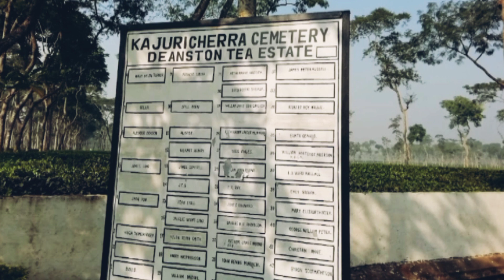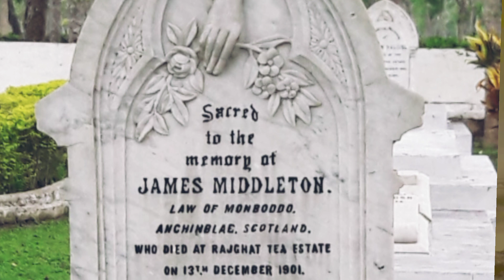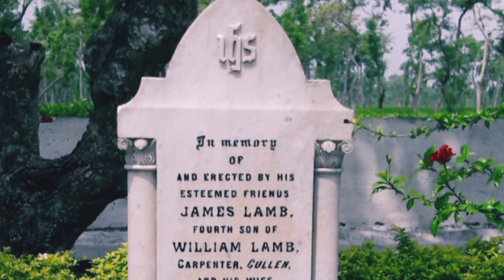ডেনস্টন সিমেট্রি,শ্রীমঙ্গল | Denstron Cemetery,Sreemongal.| Vlog-14 |By sahidur rahman.